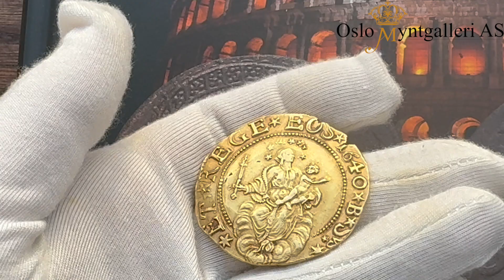Lot 1473, Auction 39 23rd & 24th of November 2024, Oslo Myntgalleri AS